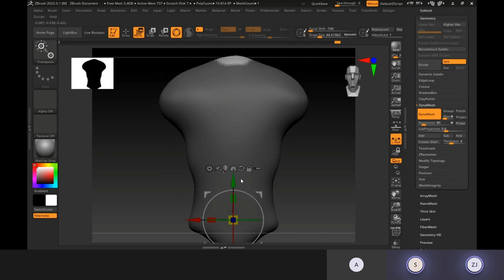Jewellery ZBrush Idol Work | R3 Jewel Academy | Live Online Training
R3 jewel academy offering online professional courses in Jewellery ZBrush & Advance CAD. Our courses are designed by industry experts with experience over 15 years in Jewellery industry.

Our courses in Jewellery ZBrush will help you Understand advance & complex jewellery design concepts to acquire the working knowledge of jewellery artistry.

R3 jewel academy going to help you to achieve your dream to become a renowned jewellery designer to shine you brighter in field of gemology. We are offering live virtual instructor led classes with regular practical sessions.

Follow @r3jewelacademy for more such designs.